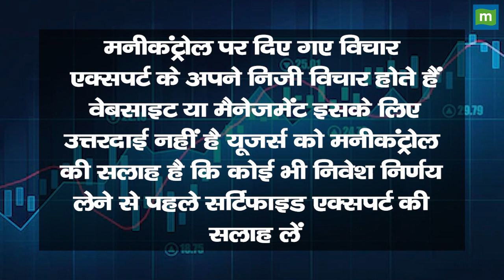इस पानी को पीकर जवान हैं मलाइका अरोड़ा, श्रुती हसन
फिटनेस के लिए सेलिब्रिटी पीते है ये खास पानी, हैरान करने वाले फायदे!